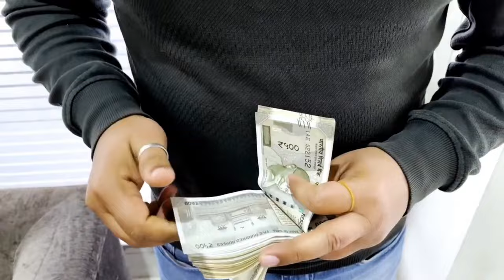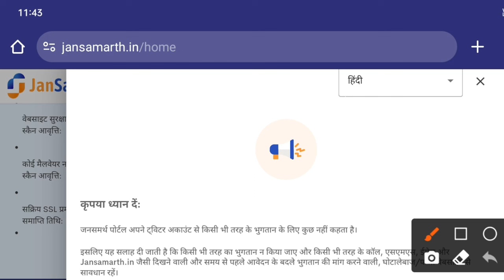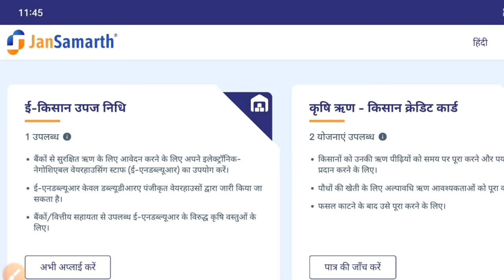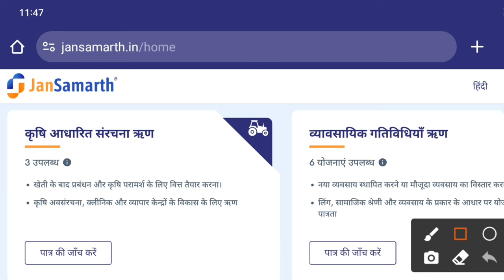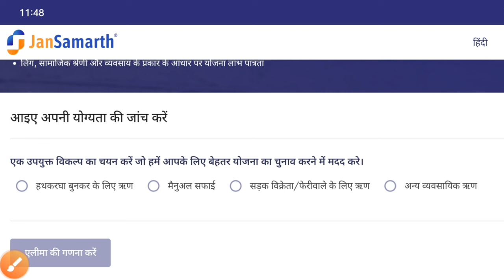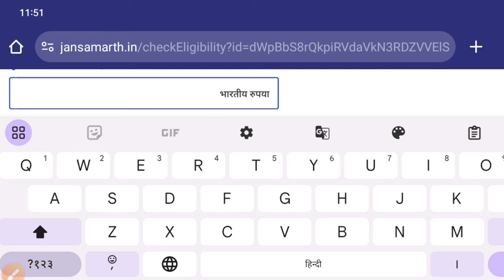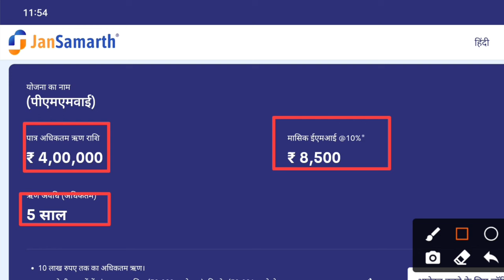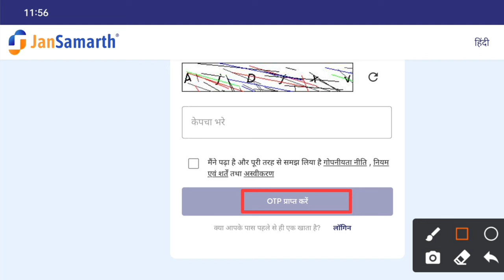Adhar Card Se Personal & Business Loan Kaise Le | आधार कार्ड से ₹5 लाख लोन PMEGP Loan Process 💸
Adhar Card Se Personal & Business Loan Kaise Le || एक आधार कार्ड से 2.50 लाख लोन 💸💸

PMEGP Loan Process Step By Step
PMEGP Loan Kaise Le
Adhar Card Se Laon Kaise Le
Personal Loan Kaise Le
Pmegp Loan Apply Process

tage:-
Govt loan kaise le
loan interest rate
new loan scheme
business loan
business loan interest rate
PMEGP loan
how to apply govt loan
education loan
car loan
home loan
personal loan